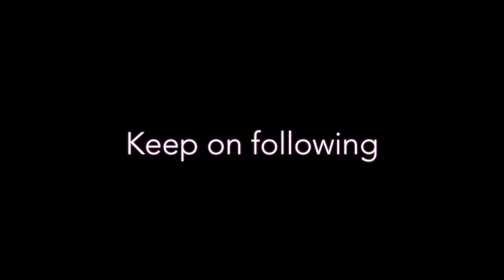THANK YOU FOR FOLLOWING US!